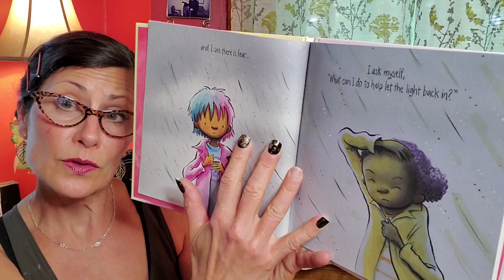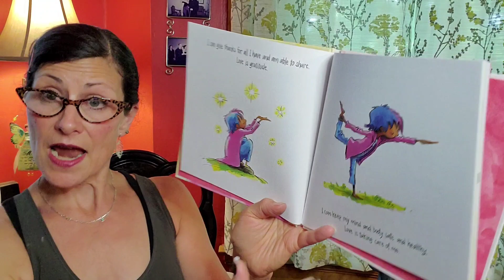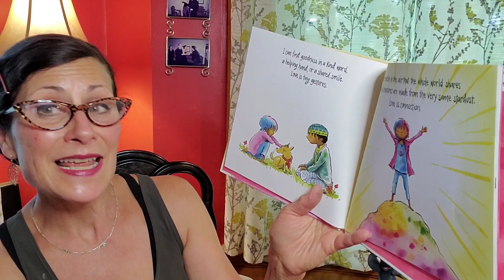2020-09-06 Joyful Noisemakers (June 21st Throwback)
Joyful Noisemakers for the Third Sunday after Pentecost, 6/21/20